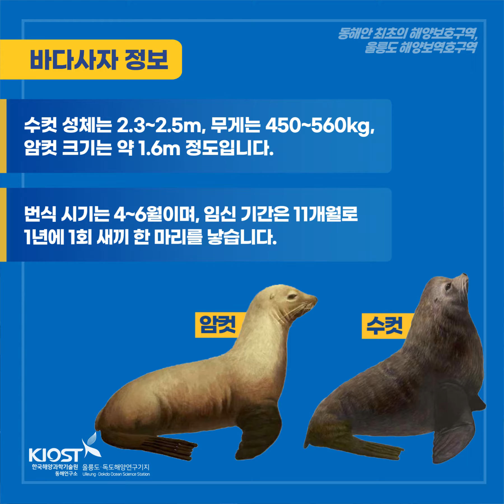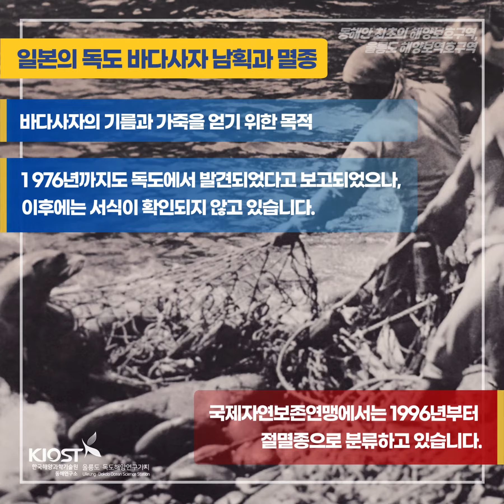10월, 울릉도·독도 이달의 해양보호생물! 바다사자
10월, 울릉도·독도 이달의 해양보호생물!
바다사자 입니다!

과거 독도에서 서식했지만
이제는 찾아볼 수 없는 바다사자...
어떤 이유 때문일까요?!